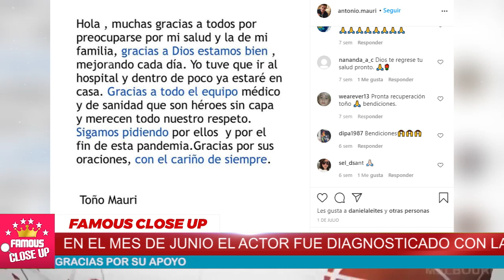😢 Toño Mauri ¡SUCEDIO HOY! Revelan 𝗧𝗥𝗹𝗦𝗧𝗘 𝗥𝗘𝗔𝗟𝗜𝗗𝗔𝗗 que Vive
En junio pasado el artista mexicano y su familia dieron positivo en Miami, Florida, pero la mayoría logró salir adelante, excepto la celebridad, quien no le va nada bien en su salud.